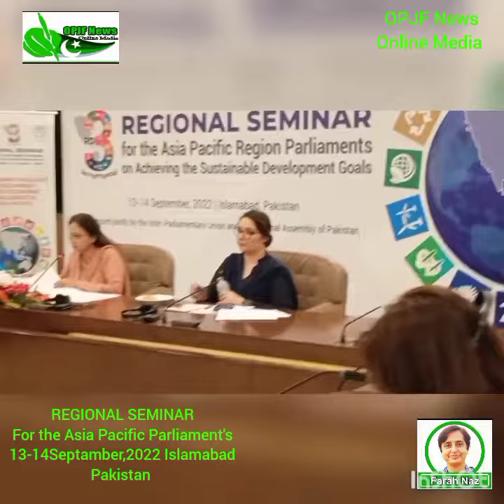Regional SEMINAR for the Asia Pacific Region Parliaments .13.14 September 2022 Islamabad pakistan